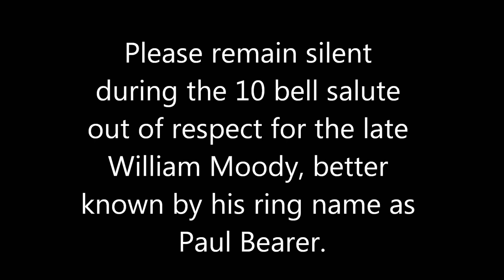10 Bell Salute for Paul Bearer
"WWE is saddened to learn of the passing of William Moody, aka Paul Bearer. Moody made his WWE debut in 1991 as the manager of The Undertaker and went on to become a memorable part of WWE over the course of the next 20 years.

Our deepest condolences go out to Moody's family, friends and fans."